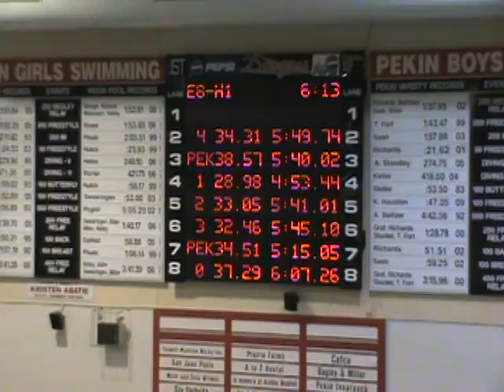20090903 Pekin M2U01340 500FR